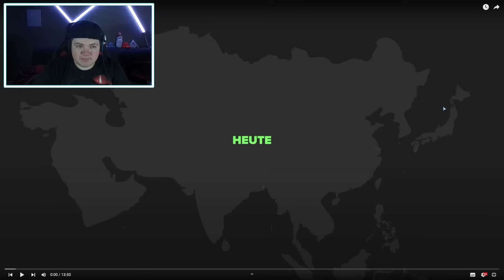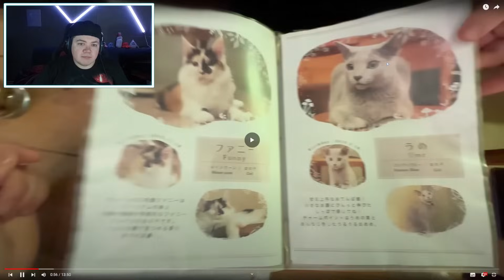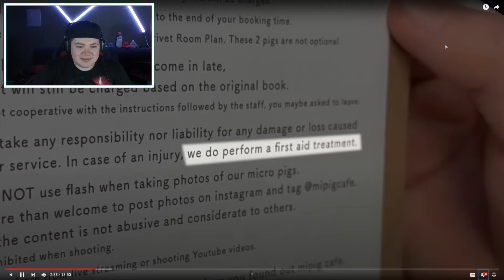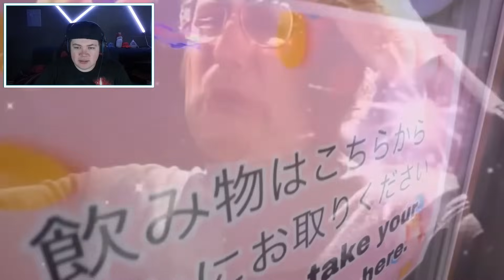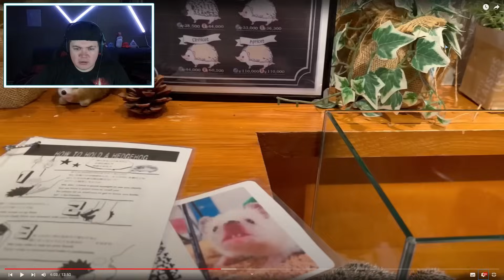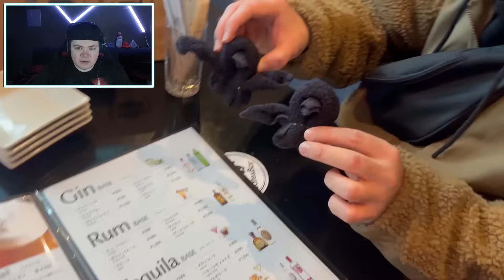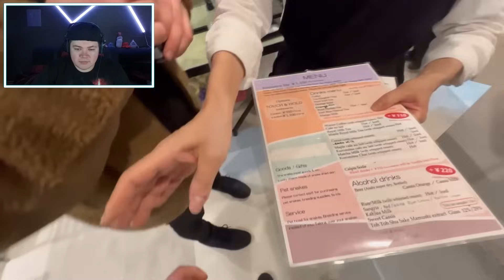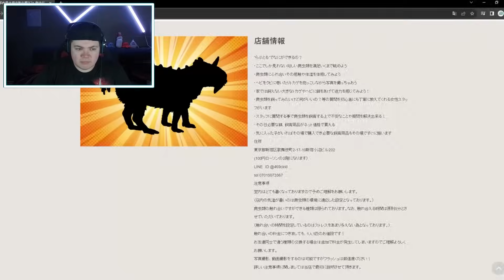Er Testet die absurdesten Tier Cafés Japans | REAKTION